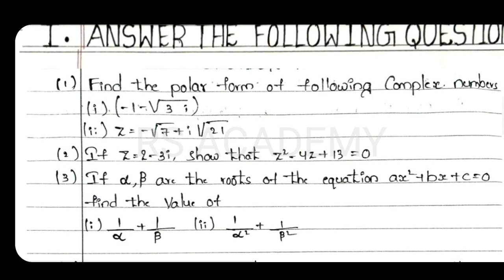INTER MATHS 2A IMPORTANT GUESS QUESTION PAPER|MATHS 2A IMPORTANT QUESTIONS